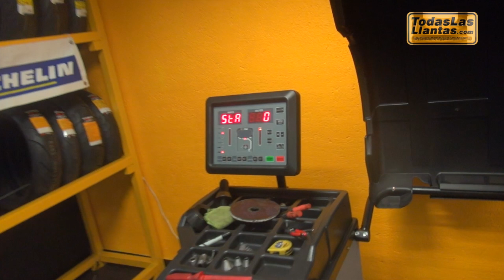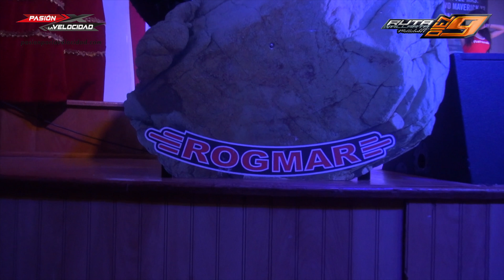Video Blog 36-PXLV-2017 Parte 2 Ruta Vallarta 19 con el MotoClubTT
Video Blog 36 en Pasión por la Velocidad parte 2 resumen de la Ruta Vallarta 19 con el MotoClub TT 2017. Una Producción de PXLV.